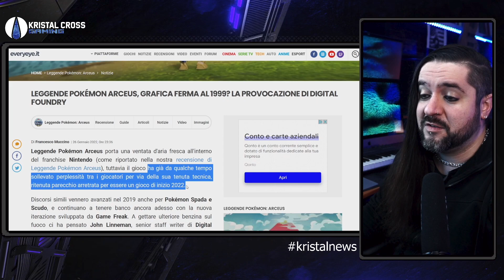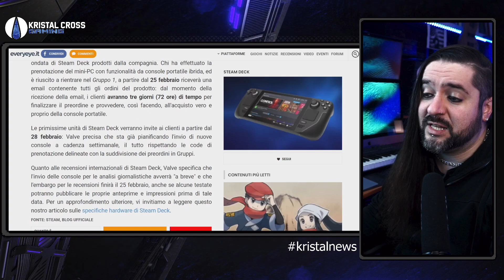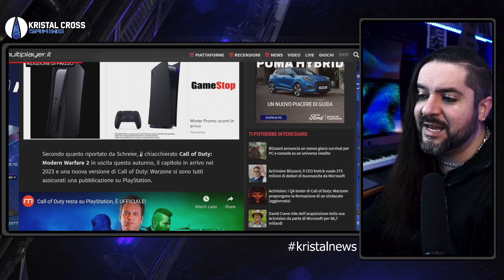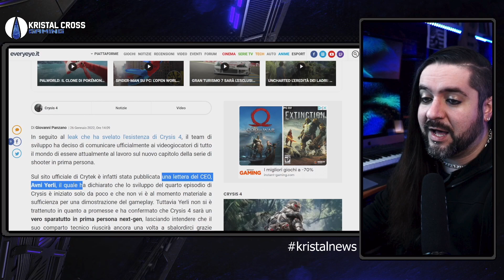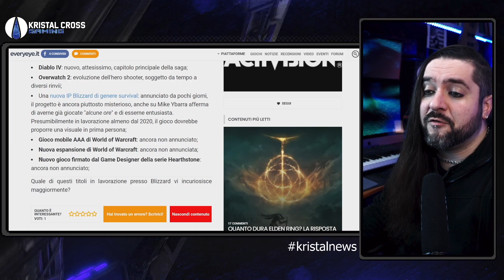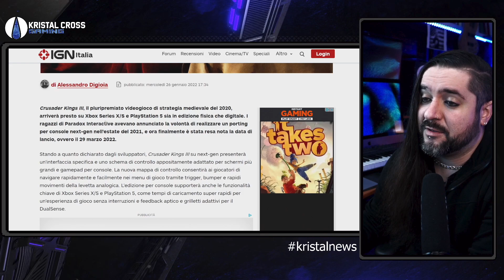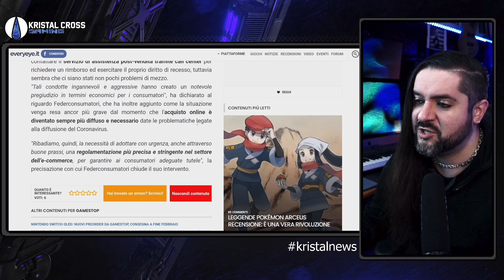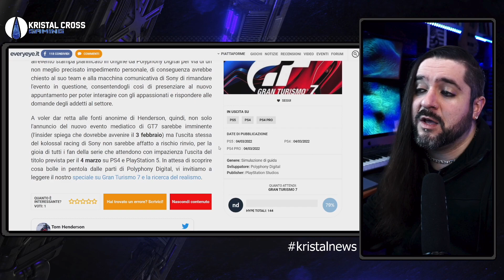ANNUNCIATO CRYSIS 4! | STEAM DECK DATA UFFICIALE! | BLIZZARD 7 GIOCHI IN SVILUPPO ▶ KristalNews 162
CAPITOLI:
00:00 Benvenuti su Kristal News!
00:21 Digital Foundry critica Pokemon Arceus
03:51 Steam Deck, ecco la data!
06:33 PSVR2, rumor su una caratteristica assai figa
09:51 Call of Duty confermato su Playstation, ma fino al 2023?
14:00 Annunciato Crysis 4!
16:35 Blizzard avrebbe 7 giochi in sviluppo?
19:16 Report della Casa Bianca sulla crisi dei semiconduttori
22:31 NEWS A RUOTA
31:43 ISCRIVETEVI al canale e seguitemi sui social e sul Podcast!